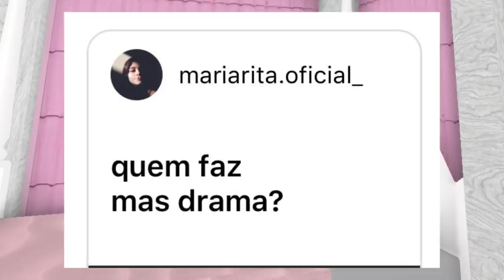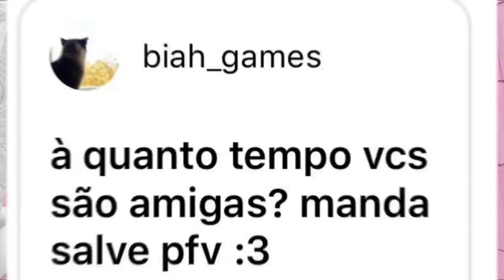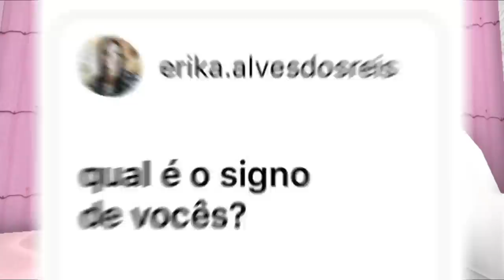SOMOS IRMÃS NA VIDA REAL???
🐼Pessoal no vídeo de hoje eu e a Bananinha respondemos perguntas de inscritos! Assistam até o final

NatashaPanda